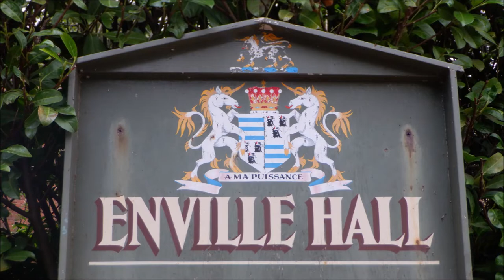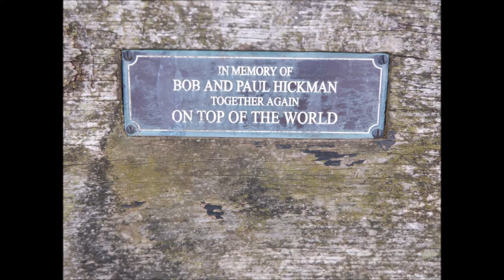Enville to Sheepwalks Hill Staffordshire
The Sheepwalks. The countryside around Enville Hall.
Enville Village to Sheepwalks Hill - 207m / 679ft